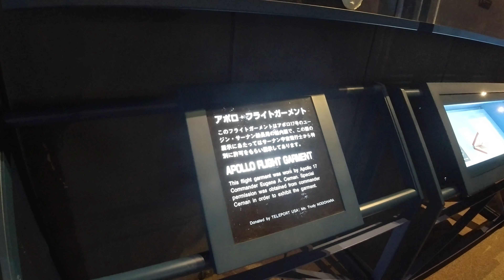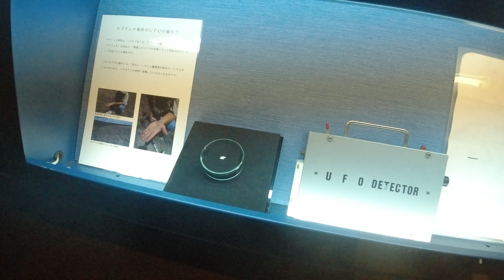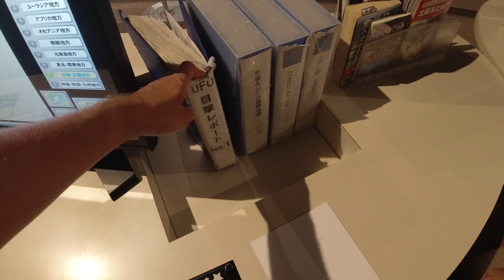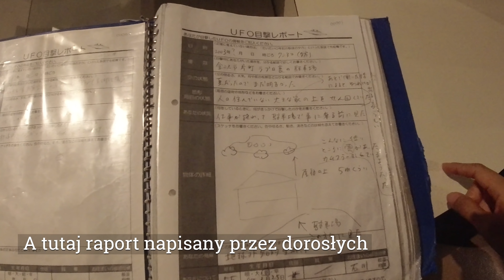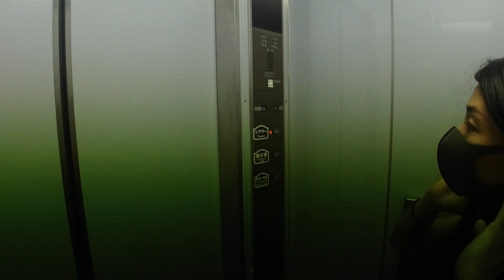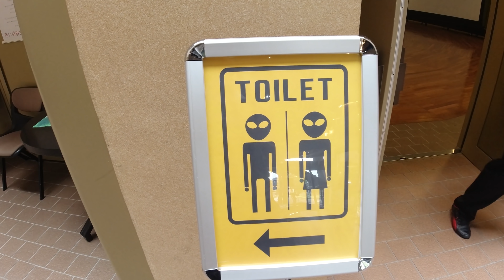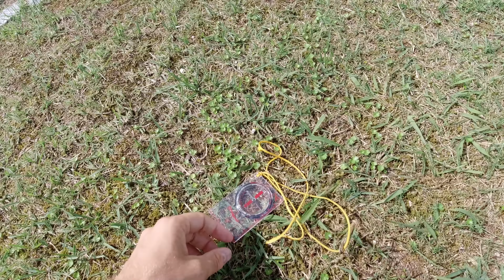Japońskie ROSWELL w poszukiwaniu KOSMITÓW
Odwiedzamy Hakui w prefekturze Ishikawa w poszukiwaniu Ufo.

Sprzęt/Equipment
Kamera 1: Sony a6400
Kamera 2: Sony a6500
Action Camera:  DJI OSMO ACTION
Dron: DJI Mavic Pro
Gimbal: Zhiyun Crane Plus